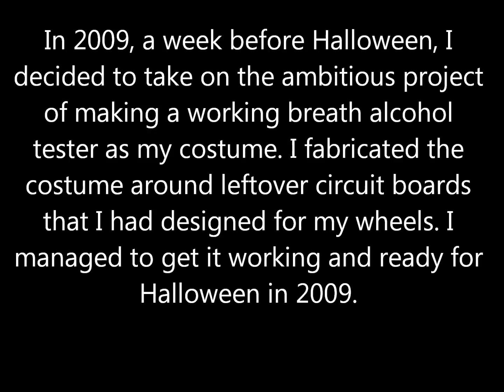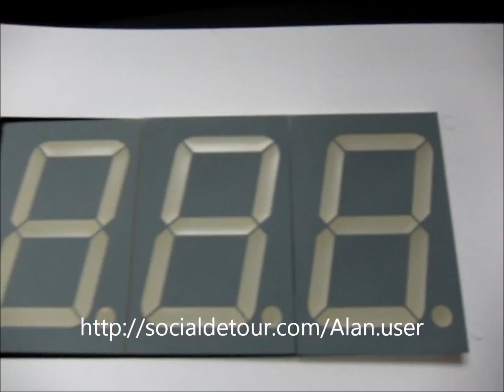Homemade (working) Breathalyzer Costume (no music)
(This version of the video doesn't have a music track)

In 2009, with only a few days to spare before Halloween, I took on the ambitious project of making a working breathalyzer. I won third place at Push in Saint Petersburg, FL in 2009 with the costume.

In 2010, I decided to do it again. I had already solved the critical issues the year before; among them were ensuring that I could obtain an alcohol sensor, get it working and developing a method to calibrate the sensor. Hand wiring the 2009 costume was a real pain so I decided to make a custom circuit board and to use sheet metal as the frame. I didn't win any of the contests I entered with this years. People had a difficult time believing that I had anything to do with the design or building of the costume.